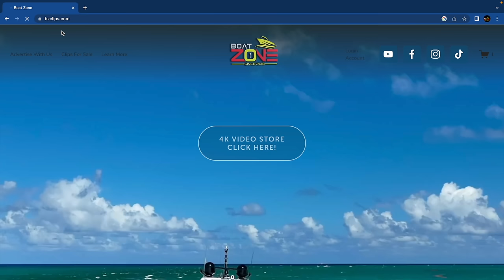B🍎🍎Bs ON THE LOOSE!! Famous ADUL7 FILM Stars! Boat Zone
Miami is a city that exudes vibrancy and energy, and one of its iconic symbols is its thriving boating culture. With its sparkling blue waters and sunny skies, Miami offers the perfect playground for boat enthusiasts.